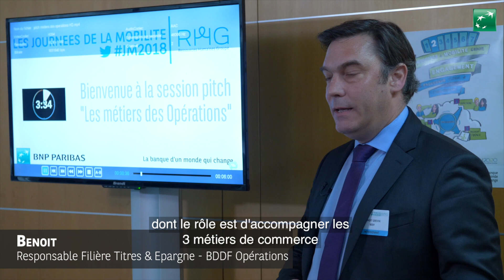Pitch ton job - Bienvenue chez BDDF Operations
Découvrez l'activité de BDDF Opérations.